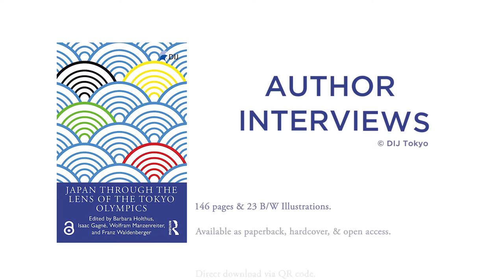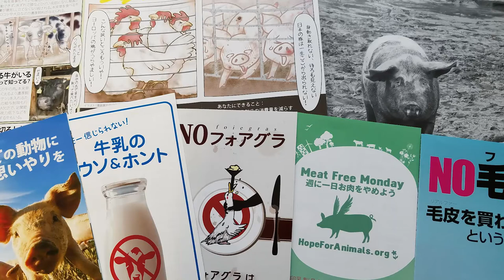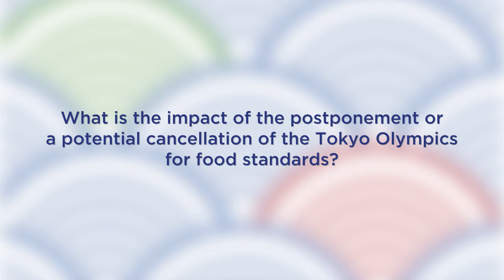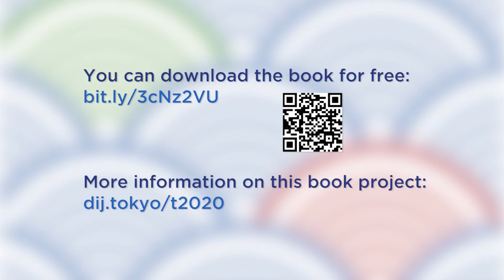Author Interviews 'Japan through the lens of the Tokyo Olympics' (17): Sonja Ganseforth (ch. 31)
Sonja Ganseforth (DIJ Tokyo) introduces her chapter "Olympic leverages: the struggle for sustainable food standards" from the book Japan through the lens of the Tokyo Olympics (Routledge 2020).